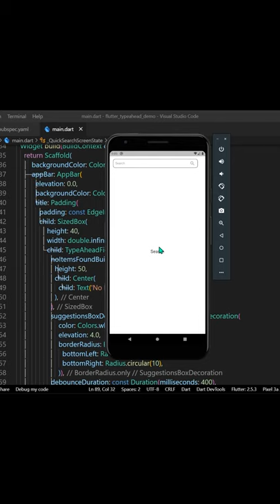Flutter Search Bar Auto Complete TypeAhead | Flutter Tutorial